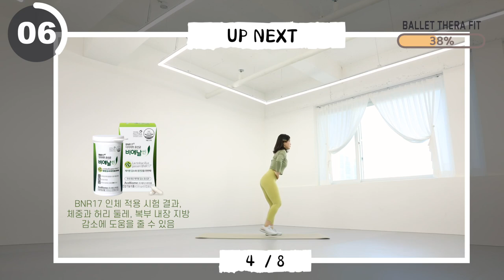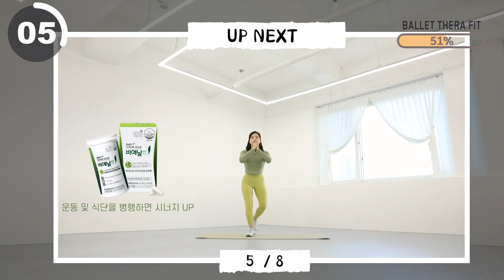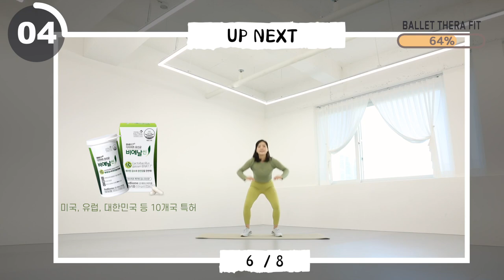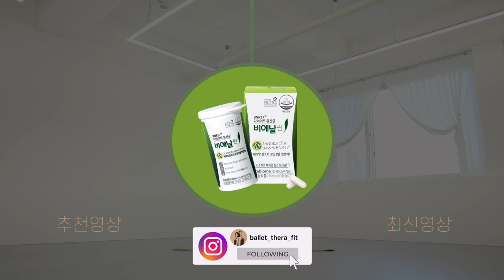과식 해도 진짜 잘 빠지는 단 8분 🌶핵매운 전신 근력 유산소🌶 (층간소음X 반복X) - 체지방 태우는 강력한 전신운동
00:00 인트로
0:13 전신 근력 유산소
8:27 Workout Complete

오늘은 정말 핵매운 전신 근력 유산소 8분 루틴입니다. 과식한 분들은 이 루틴 강력 추천합니다!
온몸 뜨끈뜨끈하게 체지방 강력하게 태워드릴게요🔥
가능하신 분들은 2-3세트 반복해 주시고, 힘드신 분들은 중간중간 휴식하며 따라 해주세요. 층간 소음 없이, 반복 없이 진행할게요.
저희와 같은 템포를 꼭 맞추지 않아도 괜찮으니깐 자극을 가장 잘 느끼는 나만의 템포를 찾으며 천천히 따라 해주세요. 🏷댓글로 운동한 날을 체크해 보세요🙂

✔️비에날씬 바로가기
-비에날씬 3개월분